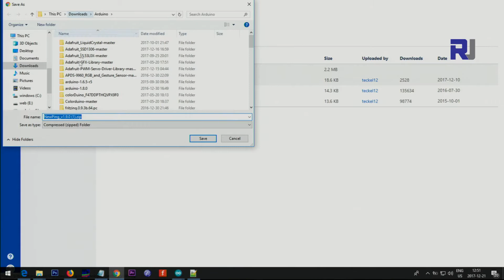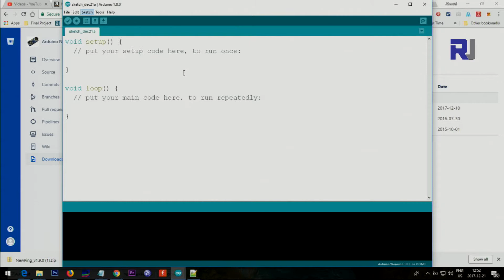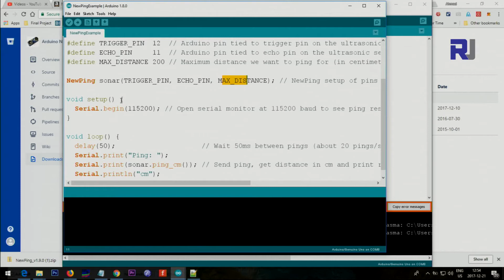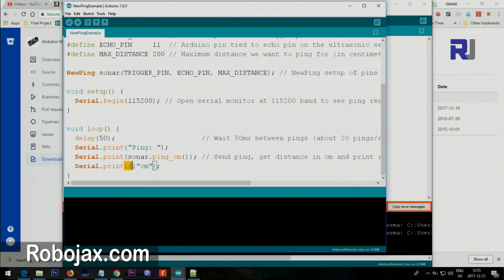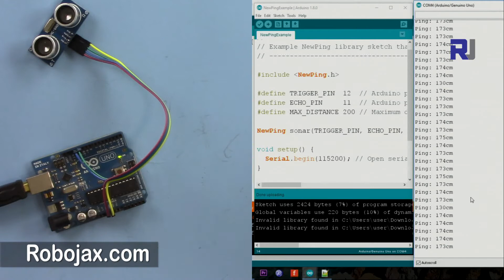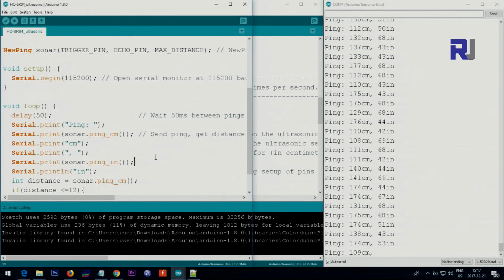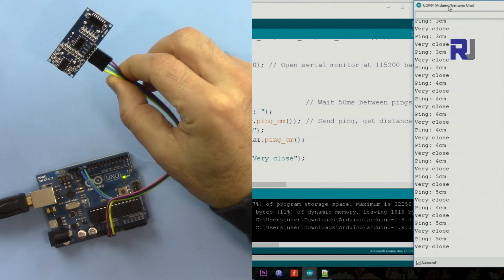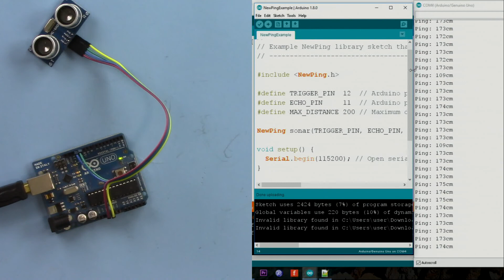HC-SR04 Ultrasonic obstacle avoidance range finder with Arduino RJT30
Free Course

This video shows you how to use HC-SR04 Ultrasonic range finder with Arduino. Code is provided.

If you found this tutorial helpful, please support me so I can continue creating contents like this. (PayPal):